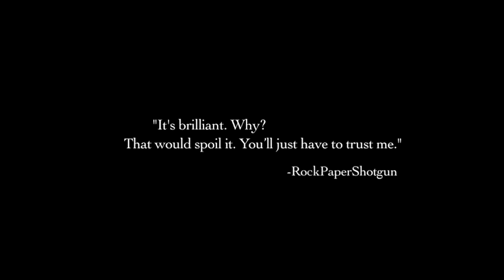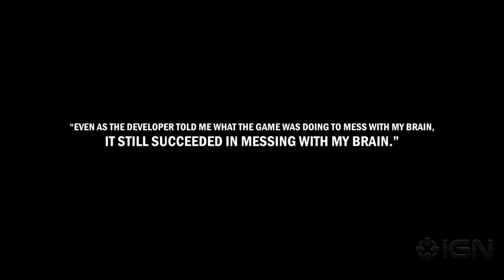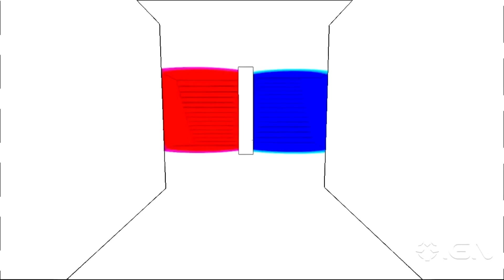Indie Games Top Ten 2013 [Schweizerdeutsch/Full HD]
Hier meine ganz persönliche Top Ten für dieses Jahr. Alle Entscheidungen wurden mit grösster Subjektivität getroffen und widerspiegeln überhaupt nicht die eigentliche Qualität der Spiele. :D